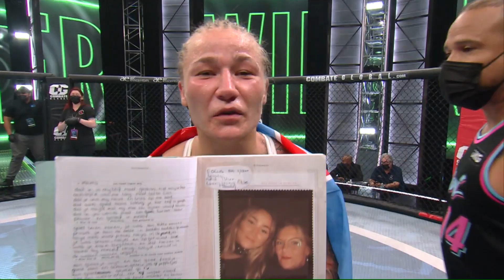MMA I Naiomi Tataroglu gana con tormenta de golpes I CG36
En otro evento de MMA inolvidable, Combate Global 36 nos dio otro selección de peleas de la más alta calidad que se puede encontrar en el mundo de nuestro deporte.

Este encuentro entre Naiomi Tataroglu (Aruba) y Alejandra Orozco (México) duró hasta el 3 ronda, cuando Tataroglu encontró la manera de poner fin a la pelea con una lluvia de golpes que Orozco no pudo evitar.

Para ver toda la acción de nuestros eventos, incluyendo peleas enteras, momentos destacados y entrevistas con los luchadores de Combate Global, sígue nuestro canal de YouTube para contenidos de MMA que no se puede perder.